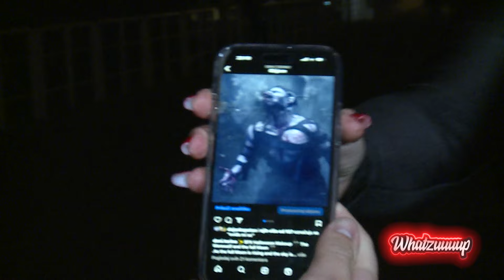Whatzuuuup - Indira Levak, Keba i Baltic Band - 28.10.2023. - Red TV